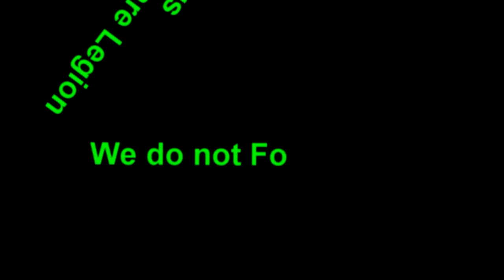TV Station Duped Into Giving Racist, False Names Of San Francisco Crash Pilots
An Oakland TV station was apparently duped into giving racist, incorrect names for the pilots of the Boeing 777 that crash landed at a San Francisco airport.

Anchor Tori Campbell of KTVU said on the air Friday that the Asiana jet crew, flying from Seoul, consisted of "Captain Sum Ting Wong," "Wi Tu Lo," "Ho Lee Fuk," and "Bang Ding Ow."